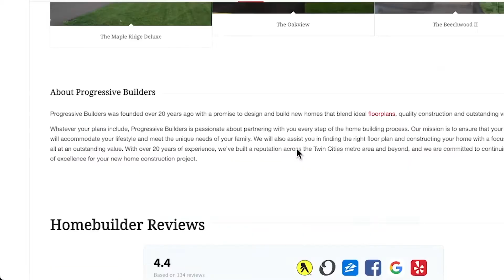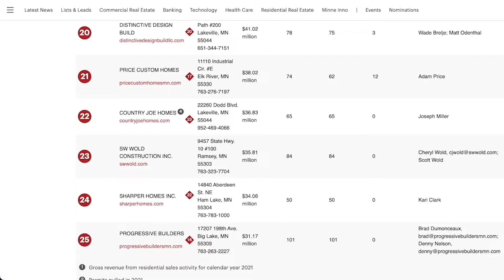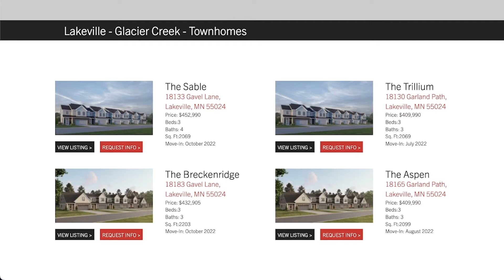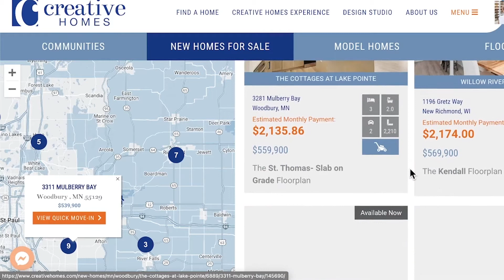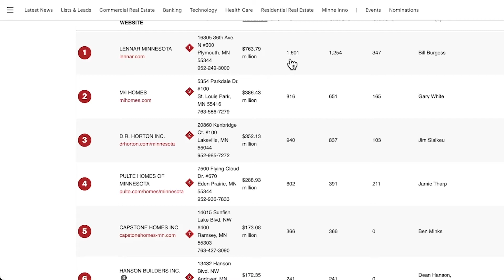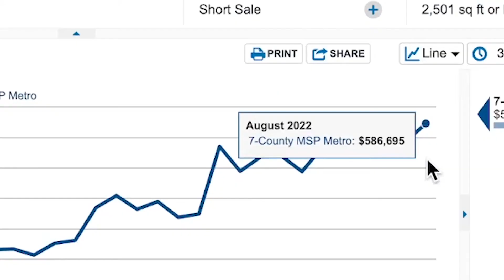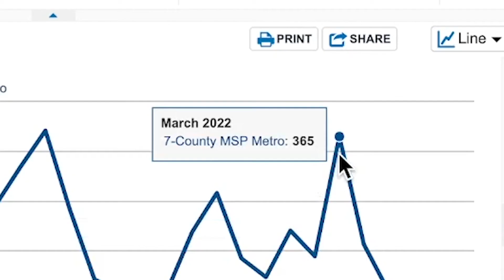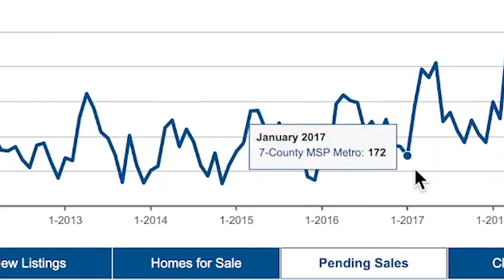Best New Construction Builders in Minnesota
There are lots of home builders in Minnesota, but who is the new construction champion?

When you're thinking about a new house, building new might be something you think about. Finding the right builder is important but how do you know who to work with? Joe takes a look at the top 25 builders in Minnesota to see who is building the most homes, what kind of homes they build, and the areas they build in.

So if you're thinking about building a new home, make sure to watch this video to see the best new construction home builders in Minnesota.

👉 Join our monthly Newsletter about living your best life in the Twin Cities

🏠 View all the current properties for sale in the Twin Cities

📅 Schedule a Free 30 minute discovery session with Joe Schwartzbauer and Grey Duck Properties